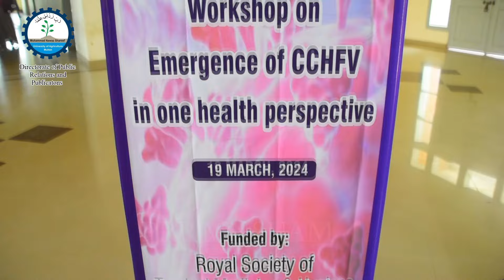Emergence of CCHFV workshop organized by FVAS at MNSUA Multan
Presented By:
Directorate of Public Relations & Publications, MNSUAM.

About:

Workshop on emergence of CCHFV in one health perspective organized  by FVAS and funded by RSTMH UK at MNSUA Multan

Vision of MNS-UAM

To develop a world class university in agricultural and allied sciences by providing effective systems and leadership for professional learning, research, entrepreneurship and community service.

Mission of MNS-UAM

To provide food security and build knowledge based economy through intellectual and social transformation.